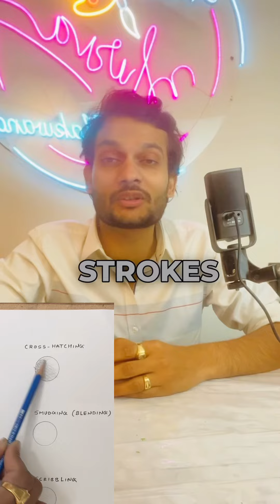Different shades of shading techniques | Artist Apurva Makwana (2024)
No drawing looks real until it has proper shading. Let's understand different types of shading techniques today.

Number 1: Hatching
In this technique, we make linear strokes in a single direction. It's mainly used for drawing rough, quick figures and defining lighting effects on objects, even in site work layouts.

Number 2: Cross Hatching
An advanced version of hatching, where strokes are made in opposite directions. It gives a more lively effect to the hatched part.

Number 3: Contouring
In this method, strokes follow the shape of the object. For example, if the object is a circle, we give it curvature lines. It's suitable for drawing specific objects like glass, pots, tables, fruits, etc.

Number 4 (my favorite): Smudging or Blending
This technique is mainly used in portraits or any realistic artwork. Different-grade pencils are used to create dark or light strokes, which are then blended with a blending tool.

Number 5: Stippling
In this method, tiny dots are made instead of lines. It's time-consuming and requires patience. Stippling is even used in miniature works where lines are not feasible.

Number 6: Scribbling
In this method, continuous circular motions are used. It's helpful in creating parts like hair or beard.

Follow to learn more.